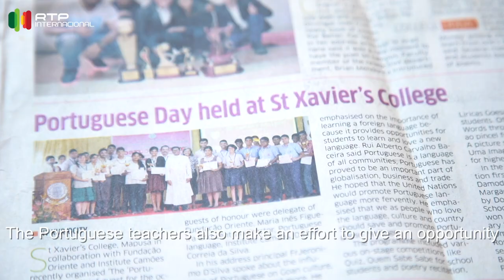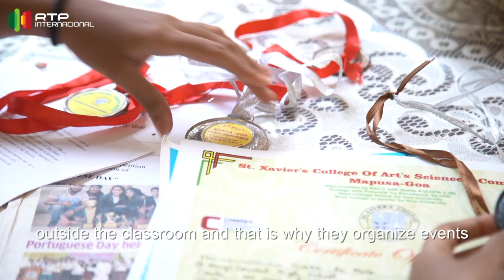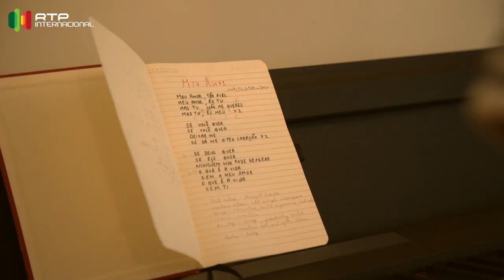Portuguese in India - Viveka e Virginia D'Mello - Hora dos Portugueses - Ep 129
Viveka e Virginia de Melo estudaram português como língua estrangeira e participaram continuamente em diversas actividades ligadas à língua portuguesa.
Viveka foi a única goesa até hoje, que participou com a sua própria composição no festival da canção Vem Cantar. Se assim continuar, ela representará o futuro da educação do português em Goa.